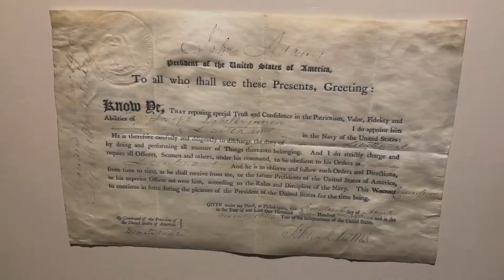LifeStyle Indy - Glenn Bill sits down with Indiana Governor Eric Holcomb